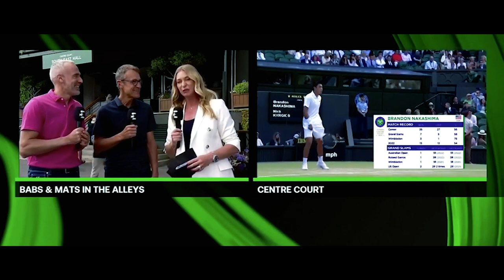Nick Kyrgios: Wimbledon 2022 | The Movie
Nick Kyrgios: How the Bad Boy of Tennis (almost) conquered Wimbledon | Emotional Tribute

The man many tennis fans love to hate was who everyone was talking about during this years Wimbledon. For two weeks everyone was following the The Kyrgios show. Either to cheer for him or to watch him get finally kicked out of the tournament. Either way: People were watching.

However, Kyrgios showed that he is more than just a clown who throws tantrums. He has a different side to him. No, not the evil side, Stefanos Tsitsipas was talking about.

I want to show you this side. Here is his story.

The Rebel who shook up Wimbledon.